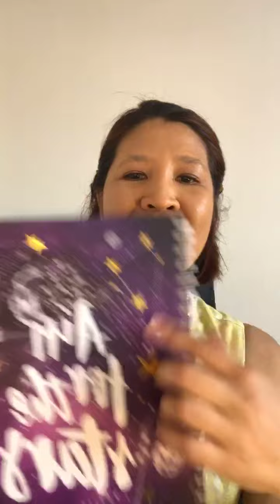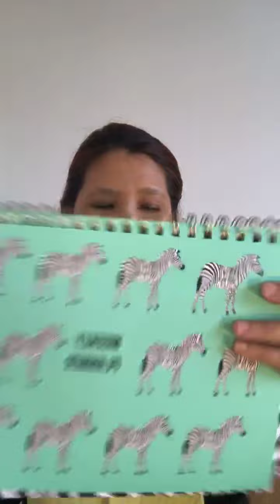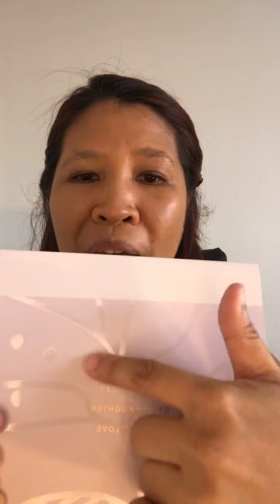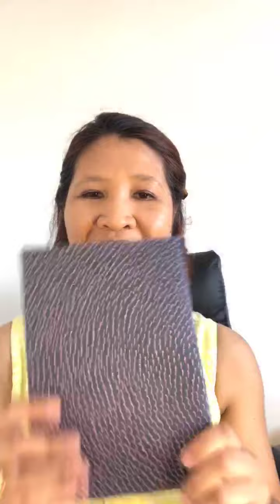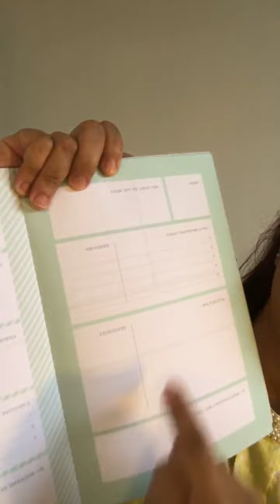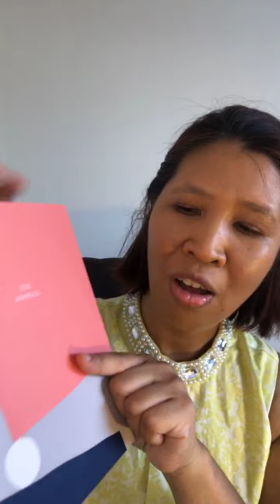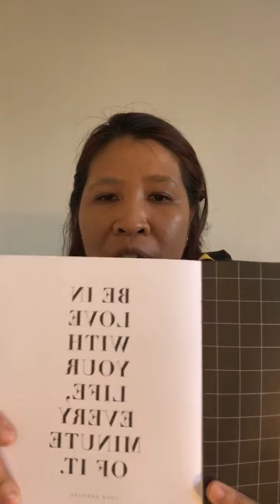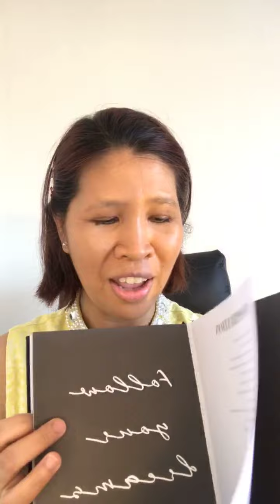ตัวอย่างปกสวยๆสมุดโน้ตและแพลนเนอร์ที่ขายได้ (Facebook Live)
ธุรกิจออนไลน์...รายได้เสริมทำที่บ้านหลังเลิกงาน ธุรกิจสมุดโน้ต Amazon KDP - Low & No Content Publishing ตัวอย่างปกสวยๆสมุดโน้ตและแพลนเนอร์ที่ขายได้

คอร์สสมุดโน้ตเงินล้าน...
เป็นคอร์สพื้นฐาน เหมาะสำหรับคนที่ไม่มีประสบการณ์ในการทำธุรกิจสมุดโน้ตมาก่อน

คอร์สสมุดโน้ตมืออาชีพ ระดับ Advance เป็นคอร์สเหมาะสำหรับคนที่เริ่มทำธุรกิจนี้แล้ว ต้องการศึกษาเคล็ดลับขายดีเพิ่มเติม เปิดเผยเคล็ดลับที่ใช้แล้วได้ผลจริงของผู้สอน
เคล็ดลับการวางแผนทำสมุดโน้ตในวันสำคัญ สอนการโฆษณาขั้นพื้นฐาน และเคล็ดลับขายดีอื่นๆ

📒  อีบุ๊ก KDP Profits เคล็ดลับการเพิ่มยอดขายสมุดโน้ตง่ายๆอย่างมืออาชีพ ราคา 499 บาท
สนใจอ่านรายละเอียดคลิกลิงก์นี้...

🧰 เครื่องมือที่จำเป็นสำหรับธุรกิจสมุดโน้ต
📱 ติดต่อผู้สอน...Facebook แฟนเพ